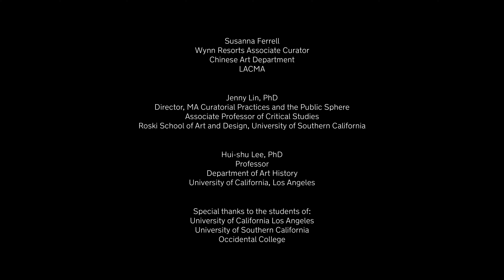Painters on Painting: Zeng Fanzhi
On the occasion of the exhibition ‘Zeng Fanzhi,’ we hosted a conversation between contemporary painters and their students at our Downtown Los Angeles gallery.

‘Painters on Painting’ are exploratory learning events where artists and students engage in a conversation around painting exhibitions at Hauser & Wirth's international galleries. The events aim to bring young voices into the conversation on contemporary painting and artistic processes.

With thanks to:
Susanna Ferrell Wynn Resorts Associate Curator Chinese Art Department, LACMA
Jenny Lin, PhD Director, MA Curatorial Practices and the Public Sphere Associate Professor of Critical Studies Roski School of Art and Design, University of Southern California
Hui-shu Lee, PhD Professor Department of Art History University of California, Los Angeles